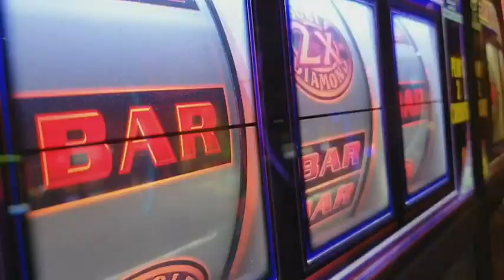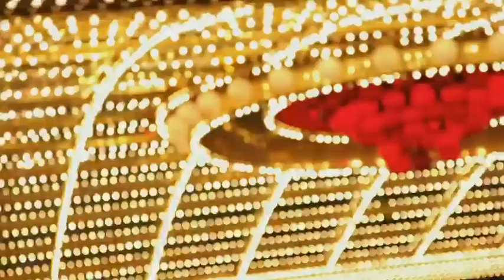Ex-wives of local man charged in Las Vegas murder share their stories, fears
It was a horrific crime: A special needs woman from Bethel Park found dead in the Nevada desert after being suffocated.

How did she end up there? According to federal prosecutors, it was because of Pennsylvania man John Chapman.